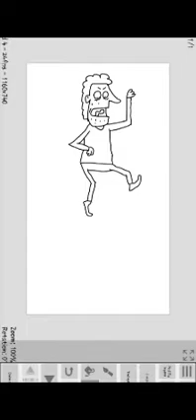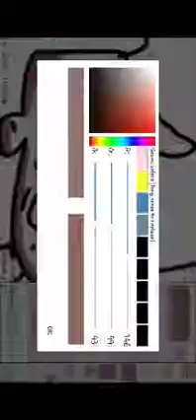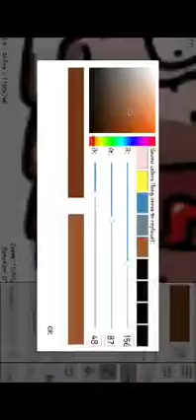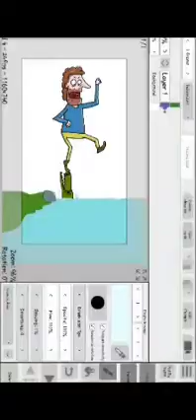learn how to draw cartoon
crocodile dundee
crocodile vs alligator
crocodile tears
crocodile rock
crocodile hunter
crocodile loki
crocodile one piece
crocodile teeth
crocodile and alligator
crocodile attack
crocodile and alligator difference
crocodile alligator song
crocodile attacks human
crocodile adopt me
crocodile adaptations
crocodile and plover bird
a crocodile and an alligator
a crocodiles habitat
a crocodile skink
a crocodile shark
a crocodile of schoolchildren
a crocodile snake
a crocodile who lived for 100 days
a crocodile running
crocodile bite force
crocodile boots
crocodile black mirror
crocodile brand
crocodile bay resort
crocodile bite force psi
crocodile birkin
crocodile belt
crocodile b flat
crocodile b movies
crocodile b
crocodile b&q
b&q crocodile clips
b&q crocodile paint
b&m crocodile dentist
b&q crocodile wallpaper
crocodile creek
crocodile creek puzzles
crocodile cartoon
crocodile cafe
crocodile crocs
crocodile clipart
crocodile clips
crocodile coloring pages
crocodile dundee 2
crocodile dundee cast
crocodile dundee 3
crocodile dentist
crocodile dundee knife
crocodile drawing
crocodile dinosaur
crocodile d
d&d crocodile miniature
crocodile 3d
d&g crocodile bag
what do crocodiles eat
d&d crocodile folk
one piece d crocodile
crocodile d'eau salée
crocodile encounter
crocodile eyes
crocodile eggs
crocodile eating
crocodile evolution
crocodile eats dog
crocodile emoji
crocodile eating human
le crocodile
le crocodile nyc
le crocodile menu
le crocodile reservations
le crocodile yelp
le crocodile vancouver
le crocodile brunch
le crocodile du botswanga
crocodile fern
crocodile facts
crocodile fern care
crocodile fish
crocodile farm
crocodile florida
crocodile feet
crocodile from peter pan
crocodile f
f crocodile shoulder bag
f/crocodile clasp shoulder バッグ
crocodile gecko
crocodile game
crocodile god
crocodile guy
crocodile gait trainer
crocodile gif
crocodile gar
crocodile gallop
g crocodile tears
crocodile g string
g shock crocodile
g shock crocodile green
g scale crocodile
g'day mate crocodile dundee
g shock dw crocodile
crocodile hunter death
crocodile habitat
crocodile hunter movie
crocodile head
crocodile hunter show
crocodile hunter streaming
crocodile hunter daughter
h crocodile belt
h&m crocodile boots
h&m crocodile bag
h&m crocodile patterned boots
double h crocodile boots
h&m crocodile pants
h&m crocodile leather pants
h&m crocodile belt bag
crocodile in spanish
crocodile in florida
crocodile in dream
crocodile island
crocodile images
crocodile icefish
crocodile in water
crocodile in french
i crocodile book
i crocodile by fred marcellino
i crocodile tim curry
i crocodile you
crocodile i'm your papa
crocodiles i wanna kill
crocodiles i wanna kill lyrics
crocodile i spanish
crocodile jasper
crocodile jackson
crocodile jaw
crocodile jokes
crocodile jumping out of water
crocodile jaw strength
crocodile jack
crocodile jacket
crocodile j k annand
michael j crocodile dundee
arnez j crocodile hunter
mick j. crocodile dundee
j'adore crocodile
j'adore wooden crocodile
crocodiles play j lloyd
j lloyd crocodiles play
crocodile kelly bag
crocodile kills man
crocodile kills
crocodile kit
crocodile kills lion
crocodile kids
crocodile kingdom
crocodile kaiju
crocodile k
crocodile k no flex
crocodile ka hindi meaning
crocodile k hindi
ethan k crocodile bags
linda k crocodile dundee
k croc and crocodile
white crocodile k t medina
crocodile lifespan
crocodile loki funko pop
crocodile lizard
crocodile logo
crocodile locomotive
crocodile lake national wildlife refuge
crocodile lounge
l crocodile dundee
l crocodile alligator
l crocodile du botswanga
crocodile l size
l'enorme crocodile pdf
l'objet crocodile ornament
l'objet crocodile
l'objet crocodile candle
crocodile monitor
crocodile movie
crocodile masked singer
crocodile meat
crocodile man
crocodile mile
crocodile mouth
crocodile monitor teeth
m crocodiles
crocodile m/t tires
crocodile m/t
sapne me crocodile dekhna
4.4 m crocodile
crocodile names
crocodile nails
crocodile nose
crocodile noise
crocodile news
crocodile near me
crocodile newt
crocodile nest
n crocodile rock
monkey and crocodile story
crocodile n monkey story in english
crocodile n monkey story in hindi
crocodile and bird
crocodile in afrikaans
crocodile or alligator
crocodile osrs
crocodile on the sandbank
crocodile one piece female
crocodile on masked singer
crocodile op
crocodile outline
o crocodile treport
crocodile le treport
o'crocodile tréport menu
o crocodile strasbourg
crocodile o n e piece
crocodile on buwaya
steve o crocodile
tosh.o crocodile video
crocodile pokemon
crocodile pictures
crocodile pose
crocodile plant
crocodile predators
crocodile purse
crocodile peter pan
crocodile poop
crocodile p
p hogan crocodile
crocodile pneu
crocodile quotes
crocodile queen
crocodile quartz
crocodile quotes one piece
crocodile quirk
crocodile questions
crocodile quilt
crocodile queensland beach
crocodile q
crocodile q significa
que es crocodile en español
q significa crocodile en